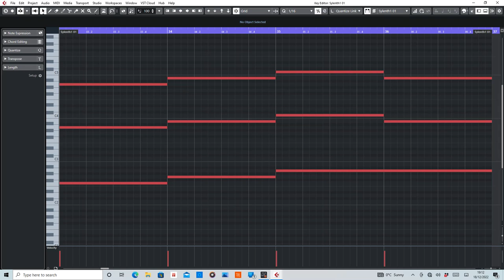Silence (Delerium) [DJ Tiësto In Search Of Sunrise 1999 Remix] MIDI Rearranged by De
MIDI section(s) of Silence by Delerium Remixed by Tiësto.

Equipment used:
Cubase Artist10
Sylenth1